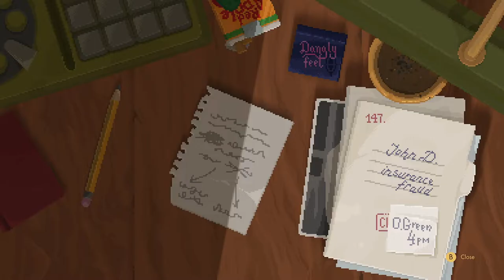BACKBONE GAMEPLAY PART 1 : ACT 1